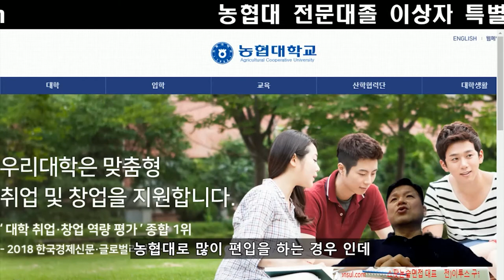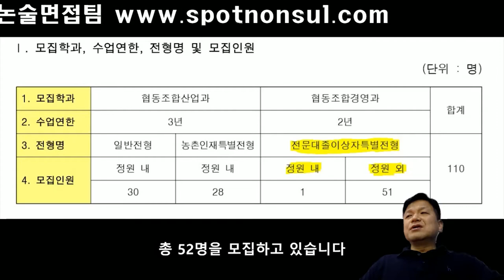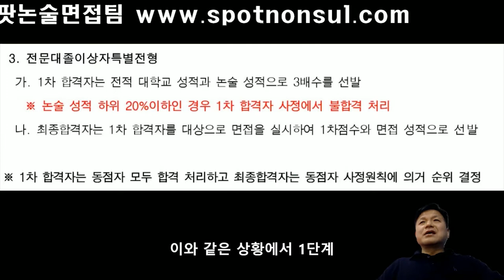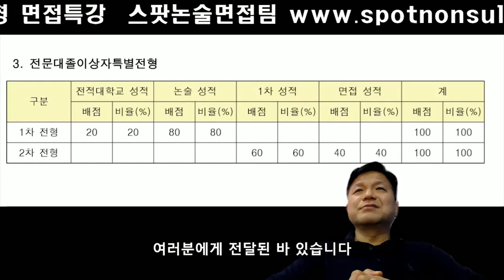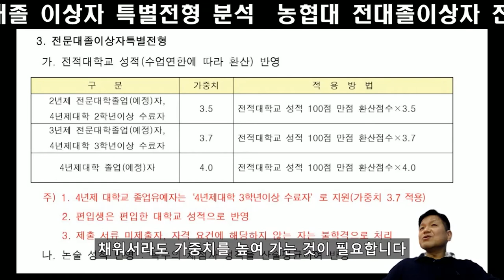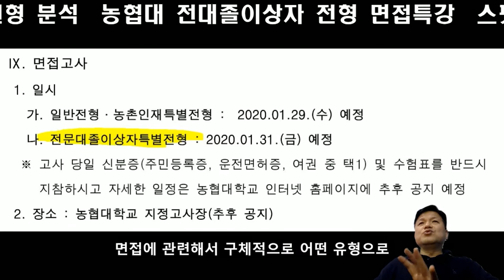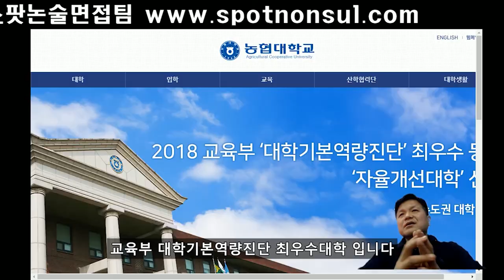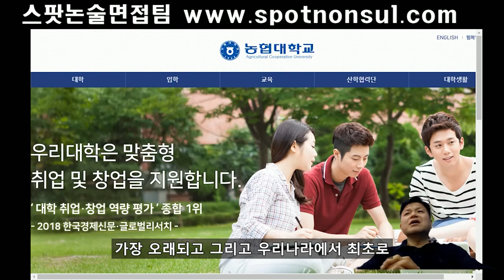농협대전문대졸이상특별전형 농협대전대졸이상전형 농협대전대졸전형면접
상담/등록 안내